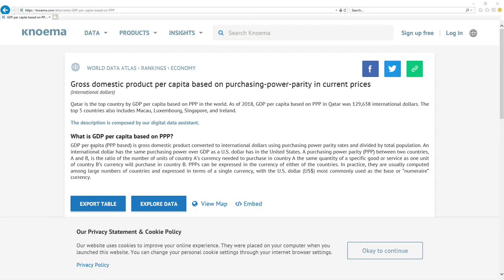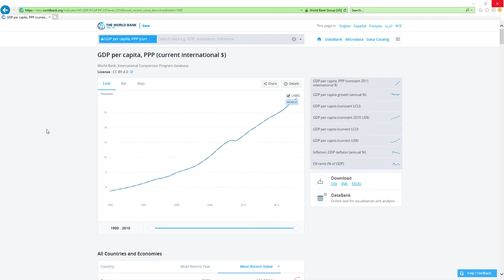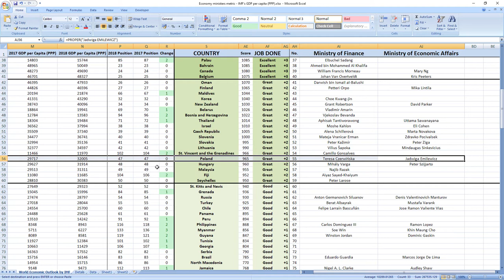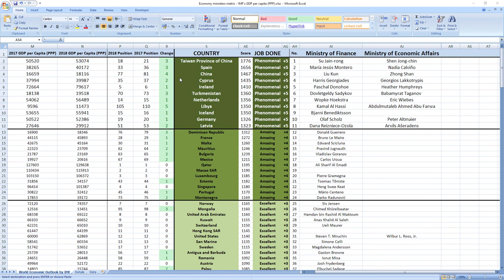Poland: TERESA CZERWIŃSKA & JADWIGA EMILEWICZ how GOOD or BAD they were in 2018? SURPRISING TRUTH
👉 FIND OUT NOW! How GOOD or BAD were Poland ministers in charge of finance and economy Teresa Czerwińska and Jadwiga Emilewicz in 2018?
⬇️ REVEAL the SECRET ⬇️
SECRETS REVEALED: Poland ministers related to finance and economy Teresa Czerwińska and Jadwiga Emilewicz in 2018 performed: GREAT.

TIMESTAMPS:
Metric explanation 0:20
Grades explanation 1:02
Teresa Czerwińska and Jadwiga Emilewicz 2018 performance 1:44
Best ministers 2:33

SUMMARY:
Wanna find out how your ministers in charge of finance and economy Teresa Czerwińska and Jadwiga Emilewicz performed in 2018?

Poland ministers in charge of finance and economy Teresa Czerwińska and Jadwiga Emilewicz in 2018 performed, drumroll: GREAT.

Poland was ranked 47th in 2017 which is mid to high and in 2018 they kept their 47th place.

If you now want to see how leader of Poland prime minister Mateusz Morawiecki performed in 2018 click the link in top right corner.

Bye